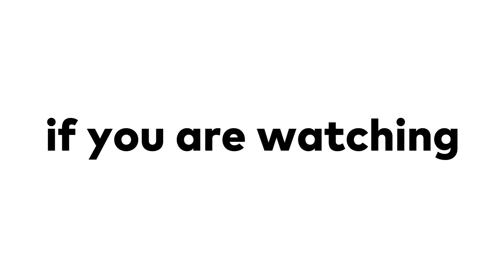Watch This If You're Alone ... (Hurry UP!)